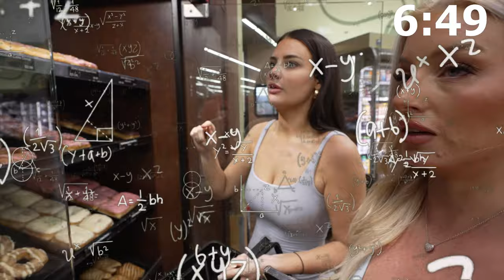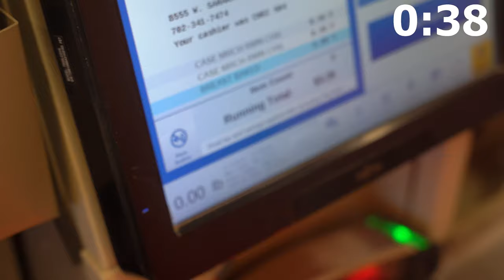Brother's Vs. Sister's $10 COOKING CHALLENGE!!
Who do you think made the better dish!? @Jarvisss @Kay @Hana @charlparkesx